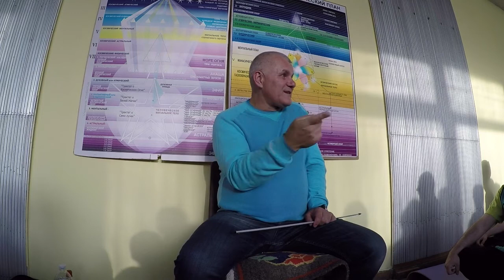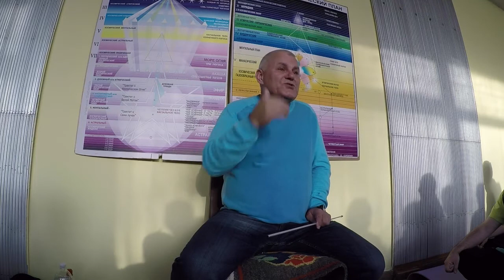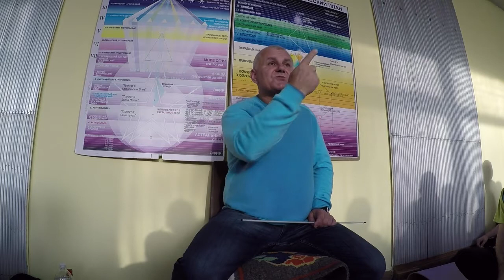Про деньги, 4 вида денег